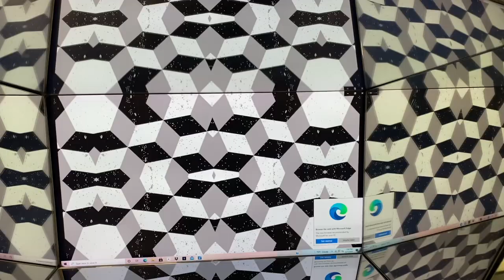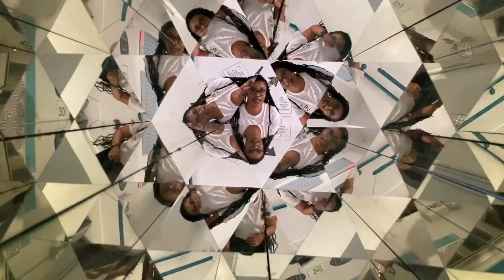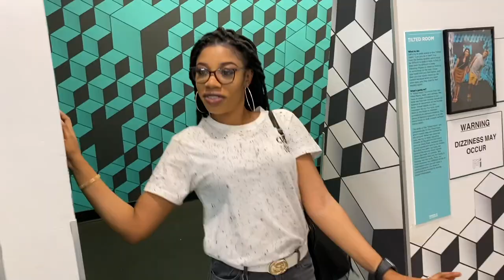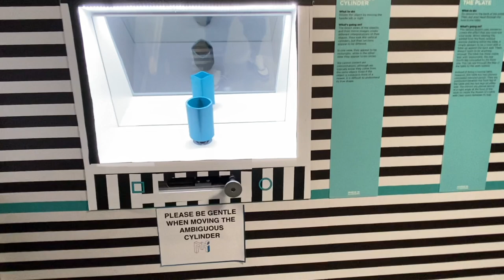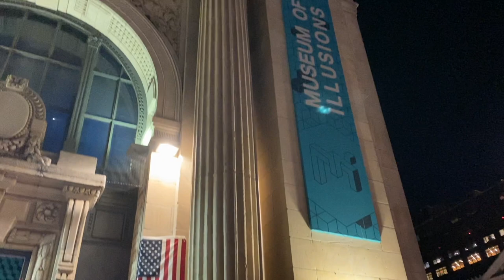This Was All A Dream | Life With Mia1876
This Video Is About My Little Trip To The Museum Of  Illusion In Nyc